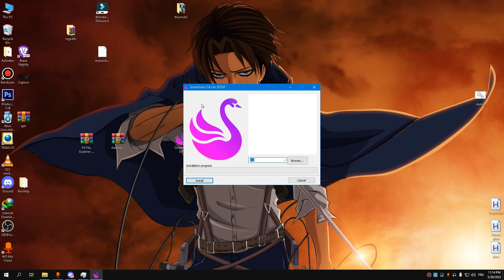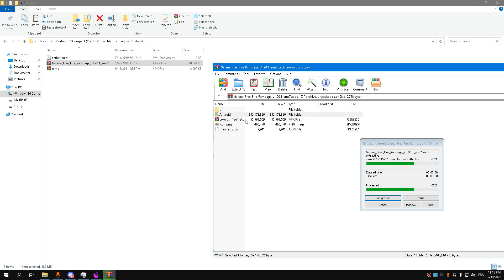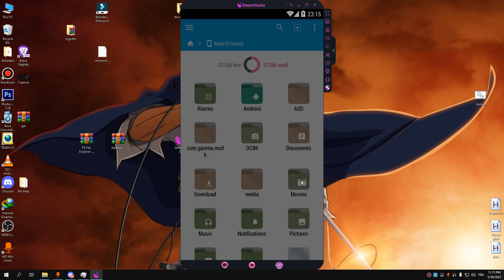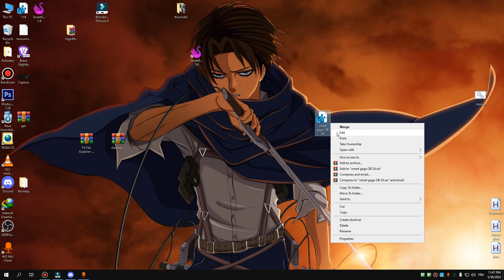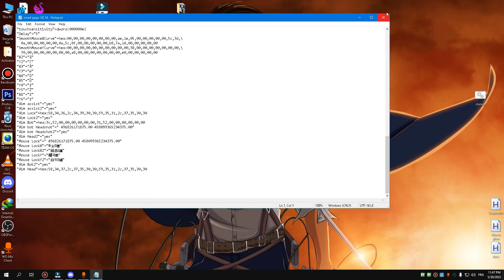اخف نسخة سمارت غاغا بحجم صغير جدا SmartGaGa 3.4 No Problem Free Fire No Black 308MB